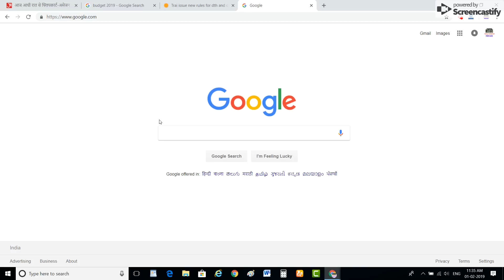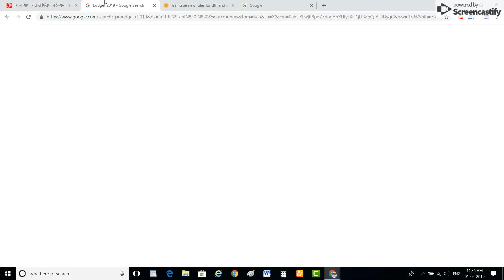आज 1 फरवरी के मुख्य समाचार 1 February 2019 PM Modi, Aadhar, lpg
BEING TECHNICAL INDIAN Is A Channel Where You Find Science And Technology Video Everyday.

Thanks

Copyright : BEING TECHNICAL INDIAN